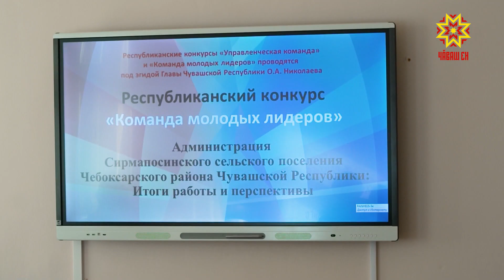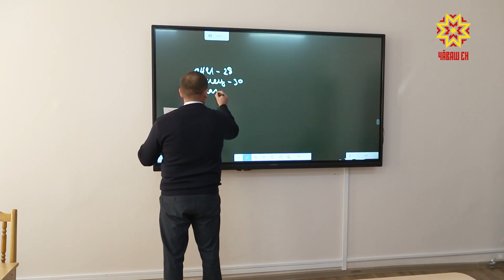Финал конкурса «Управленческая команда»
29 участников и 5 победителей. В Чебоксарах прошел финал конкурса «Управленческая команда». Побелители могут стать сотрудниками администрации Главы региона, или получить работу в республиканских министерствах и ведомствах. Репортёр «Республики» Екатерина Никитко узнала каким должен быть настоящий лидер. Александр Матвеев в управленческой команде второй год. В этот раз ему удалось попасть в финал. Саморазвитие, дисциплина и желание – вот что помогает добиваться успеха, делится участник. Даже в минуты отдыха Александр участвует в мастер-классе: учится работать в команде и решать казалось бы нерешаемые задачи. АЛЕКСАНДР МАТВЕЕВ: «Когда ты конкурируешь с самыми сильными людьми, ты сам становишься сильнее. Это очень интересно, потому что ты развиваешься, ты растешь, ты делаешь шаг вперед, не потому, что тебя кто-то заставляет. А потому, что тебе интересно». Поиск лидеров Чувашии продолжается. Из года в год по результатам конкурса отбираются лучшие из лучших, которые достойны представлять республику на политической арене. ДМИТРИЙ КРАСНОВ: «Этот конкурс про инициативы, про вовлеченность и про свое участие в жизни Чувашии, социально-экономической жизни Чувашии». «Управленческая команда» – трамплин для нового этапа в жизни участников, главное, чтобы было желание развиваться и развивать Чувашию. МАРИНА ШЕВЧЕНКО: «Для любого города, для любой республики, для любого региона очень важно, чтобы были люди. Люди, которые делают эту республику, люди, которые помогают строить. Люди, которые готовы что-то сделать для всех». ЛЮБОВЬ ИЛЬИНА: «По результатам конкурса надеемся, что многие из наших финалистов найдут свои места в органах государственной власти. Либо в других учреждениях и организациях». В финале «Управленческой команды» несколько этапов. Эксперты оценивают способность участников решать нестандартные задачи, работать в команде, быстро и правильно реагировать на непредвиденные ситуации. Наталия Ефимова в прошлом году была участником, а уже сегодня – декан факультета Чебоксарского филиала РАНХиГС и эксперт финала конкурса. НАТАЛИЯ ЕФИМОВА: «Участники показывают себя достаточно уверенно, хотя задача такого математического толка. Они в тоже время применяют методы, которые они использовали в обычной жизни». Двигаться вперед, узнавать новое и предлагать. Сразу после финала лидеры отправились в Чувашский государственный музей на совещание с министром экономического развития Чувашии обсудить проекты и инициативы, которые могут быть реализованы в республике. Утром – работа, вечером тоже работа, но с перерывом на искусство. «Для него время найдется всегда», – отмечают участники проекта. Руководитель должен знать и уметь все. ИРИНА МЕНЬШИКОВА: «Здесь представлены более 70 предметов – это и скатерти, и панно, и одежда, элементы женского туалета поэтому я думаю, что она будет очень интересна большому кругу людей». СЕРГЕЙ РОМАНОВ: «Впервые вот так вот посмотрел на Вологодскую вышивку, я, конечно, в шоке, в восторге. Очень красиво, очень здорово, и чего-то близко стоящего раньше по крайней мере не видел». Насыщенный день: финал, мастер-класс, совещание, выставка. Результатов конкурса еще нет, а жесткий распорядок дня уже соблюдается. Екатерина Никитко, Юрий Марков, Республика